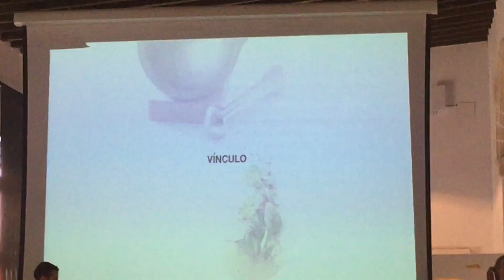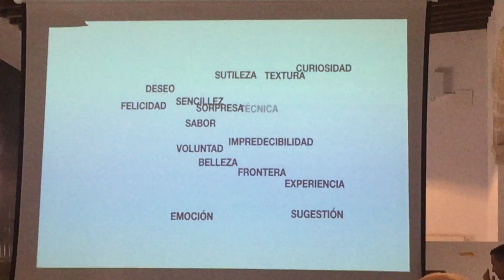5 armonias y un enigma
La cocina de Mugaritz y los vinos de González Byass, 5 armonías y un enigma por resolver
con Guillermo Cruz y Antonio Flores